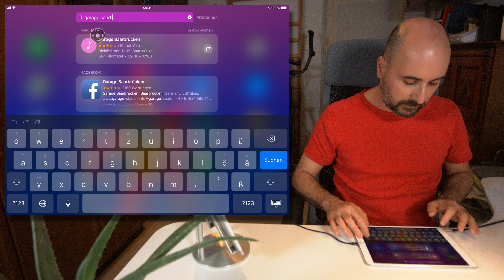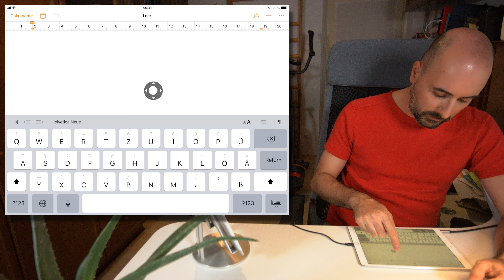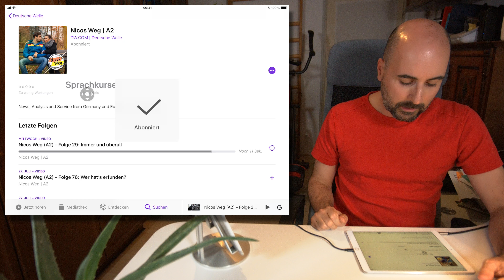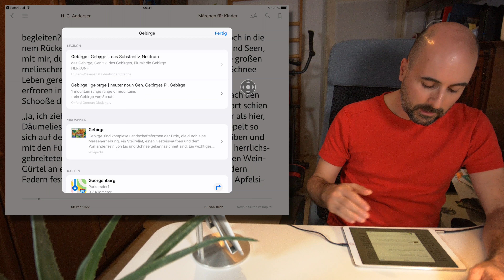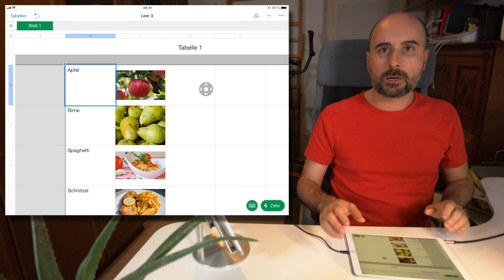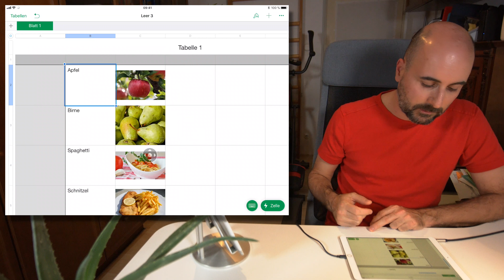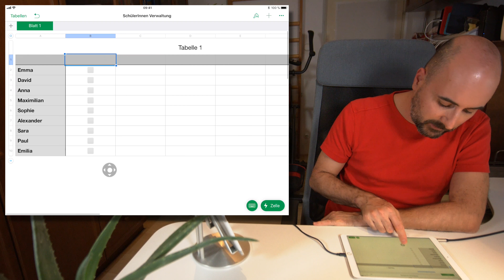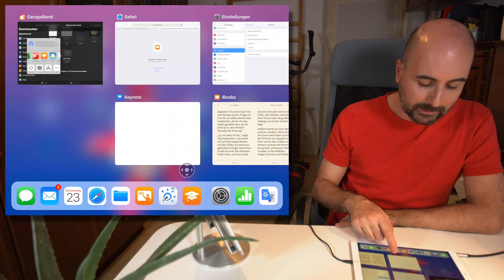iPad Teacher Training - Folge 13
Deutsch als Zweitsprache / Fremdsprache

0:00 Einleitung
1:33 Sprechen/Zuhören
20:52 Lesen
28:05 Vokabeln/Übersetzen
42:12 Schreiben
48:00 Schüler/innenverwaltung mit Numbers
58:43 Abschluss